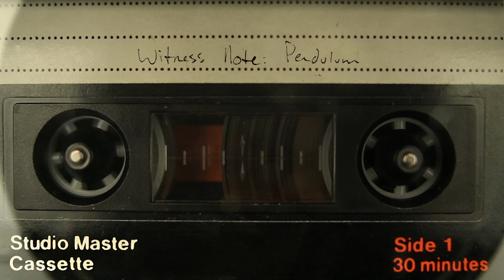Witness Note - Pendulum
Truly at home staring in an abyss.
I don't matter in this.

A ladder.
An unfathomable distance.

Climbing, I'm an iron.
I've been thinking of slipping a bit.
The fall accepts all of me,  y'all.
The flight is the real risk.

Light as a steel fist.
Right in my gut. Oh my God.
That bite is a meal.
Ick.
I still feel real sick.

Fall, heavy ball, then you'll rise.
Right?

Why do I put my pens on the shelf?
When the idol mind sits, it eats at itself.
Mighty Pendulum, plunge to petty from peak health.
Gut-butterflies pressing pins in themselves.

"I don't wanna fly, I wanna say that I could've."
I don't wanna wanna die, but God damn it, I'm good at it.
Located a bit of center, delivered a right hook at it.
Look at it quiver.
Shook it, but not your average up-giver.

Right?

Swing through center to the other side.
Is it the day you start living, or the day you died?

Decide to keep going knowing "no" inside.

To keep going,
knowing no inside...

Keep going. Oh, and write that book.
Paint them pines.
Pick that tool up.
Feed that fire.
Pick that tulip.
You take that time.
And that day right in front of me?
I'm gonna make that mine.

I'm Ryan O.
A Man. A Wolf. A Bear in a den.
A pen in each hand and each wing unpinned.
A friend. A big spoon.
Oh go get bent.

No hocus pocus though. Just focus, oh, and sole intent.

I'll carry the load. I'm an ox.
Shaping the path, I'm an ax.
Wicked at picking my locks.
Stick and I move and the future reacts.

Finally right-side up.
I'm out of the mouth of the mountain.
Finally found the bright side.
Sup?

My cup is now thy fountain.